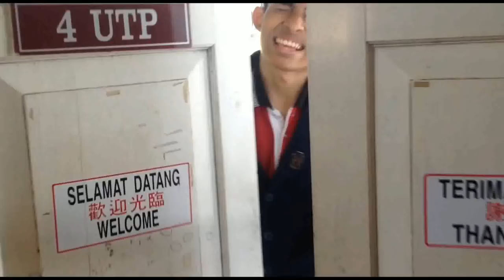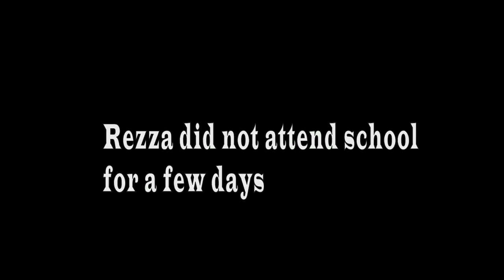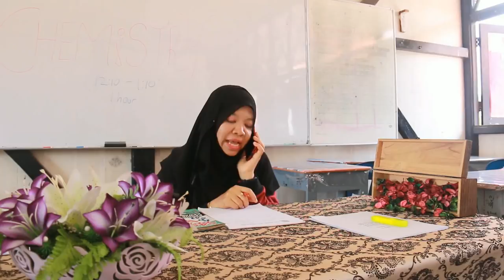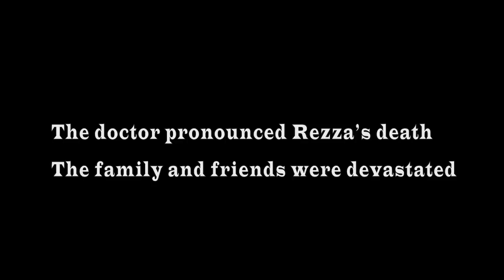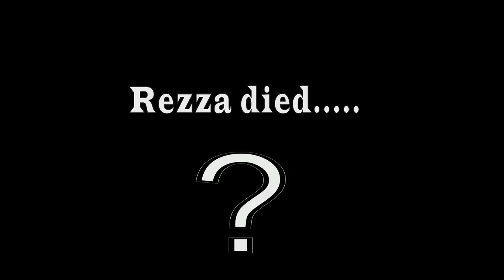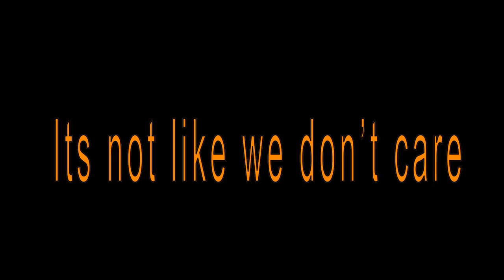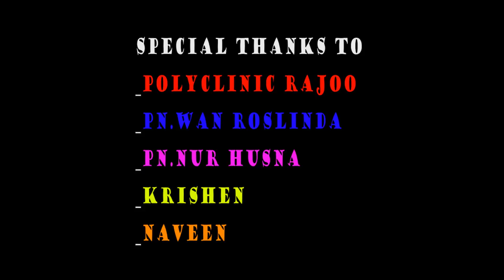Save Our World | Short Film by HSBM SOUL WRITTERS | P.S.T.L.R|TILT HSBM 2018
Save Our World

A story of a young boy (REZZA), who died because of his best friend(LIM) act... Lim threw a cup outside of his school compound. This allowed the mosquitoes to lay egg there and increase the rate of these mosquitoes. Those mosquitoes bite Rezza and caused him having dengue fever which leads to his death.
This is also happening not only in our country but throughout the WORLD. Many people dump rubbish everywhere which is cause many people having Multiple Dangerous Disease.

Short Film by HSBM SOUL WRITTERS
-Pravinesh
-Saran Nair
-Tashmanth
-Lim
-Rezza

-Pn. Wan Roslinda
-Pn.Nur Husna
-Krishen
-Naveen
-Polyclinic Raju